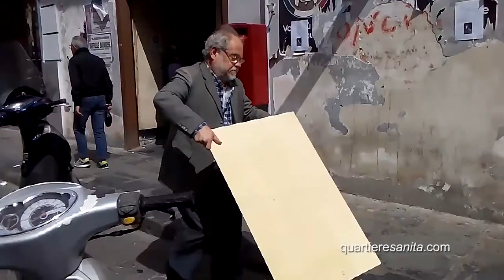Ufficio Postale rione Sanità: pedana simbolica.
Una "Tragedia" che da anni vivono i residenti del rione Sanità. Un unico ufficio postale di 15mq per circa 50 mila abitanti, mentre l'altro della via Colli Aminei (gli abitanti sono molto di meno) è grande 400mq. Da decenni chiediamo un ufficio postale più grande, ma a nulla sono servite le nostre proteste. Grazie per aver contribuito a creare una Napoli di serie A e un'altra di serie B.